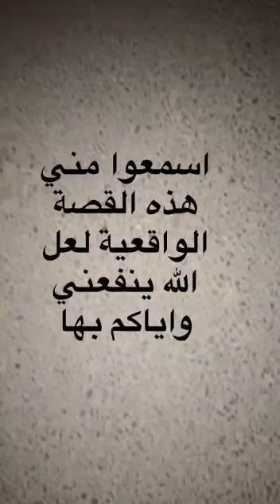قصة واقعية....الشيخ نايف الصحفي